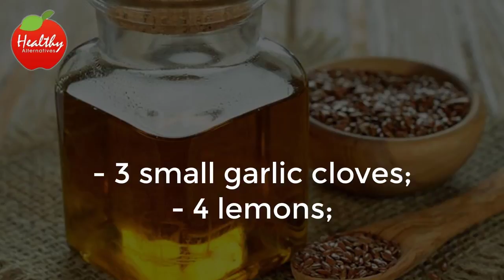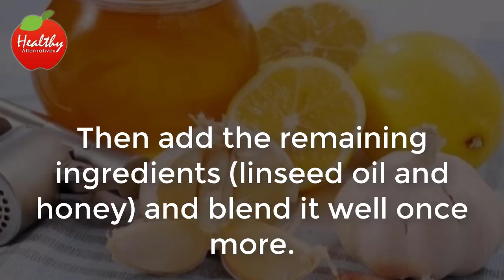Healthy Alternatives Decreased vision, whether it’s from being nearsighted or farsighted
Lots of women have a hard time dealing with the appearance of wrinkles. There are several different kinds of treatments for this problem, and they can vary from expensive creams to painful Botox injections.

In this video we’ll give you the recipe for a face cream that will help you get rid of your wrinkles naturally, using easy to find ingredients.

The cocoa powder mask will help fight free radicals that attack your skin. It will also help hydrate it.

As an alternative, cocoa powder can also help fight infections and bacteria found in your skin, leaving it healthy and velvety.

Finally, cocoa powder also provides collagen, improving your skins elasticity and smoothness.

When paired with avocado, which improves collagen production, this mask helps to treat aging skin and wrinkles.

There is also cinnamon in the recipe, since it helps decrease dilated pores, allowing this recipe to be used by people with oily or dry skin.

To complete the treatment, the last ingredient is honey, which cleanses and hydrates your skin naturally, without damaging your cells. Here is how to get rid of wrinkles naturally, safely and painlessly:

Ingredients:
- 1 tbsp of powdered cinnamon;- 1 avocado; - 2 tbsp of pure honey;- 3 tbsp of powdered cocoa; Instructions:
Mix all of the ingredients in a bowl until you obtain a smooth, sticky mixture. Apply the mixture on your face before going to bed, and let it sit for 25 minutes.
Rinse your face with warm water.
Repeat this process twice a week.

Now that you know how to make this cocoa powder mask, use it often and take care of your skin.